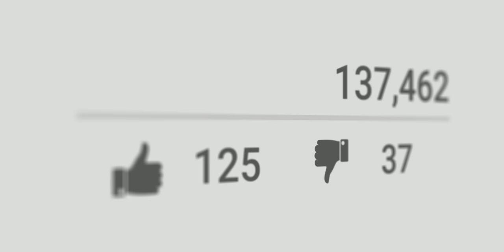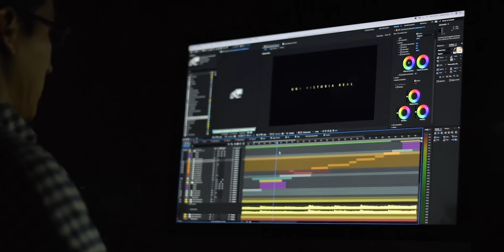3 Editing Hacks how Casey Neistat hooks you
Dive into the world of YouTube legend Casey Neistat's recipe for success! Join us on a journey through his ingenious storytelling and discover what makes his videos so unique. Learn all about the power of visual storytelling, the art of using text, and the captivating effect of constant scene changes. Plus, get a bonus tip showing you how to capture every moment - no matter what camera you're using! Ready to take your video game to the next level? Click on the video now and get inspired!

0:00 Intro
0:26 Show don't tell
1:49 Text on Screen
3:00 Changing Scenes
3:59 Bonustip